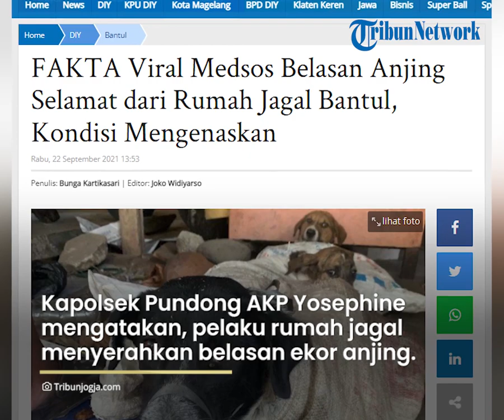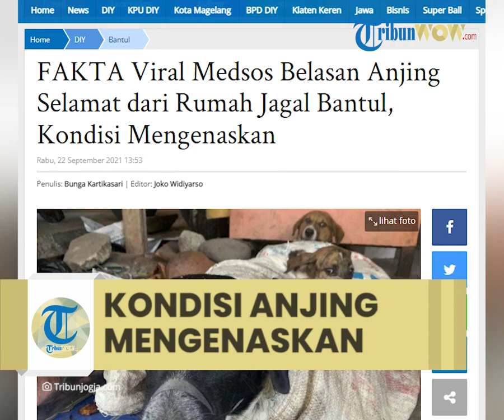Viral Belasan Anjing Diselamatkan dari Rumah Jagal Bantul, Ditemukan dalam Kondisi Mengenaskan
Diduga, anjing-anjing itu akan berakhir di tempat penjagalan di Bantul.

Diketahui, lokasi video itu berada di Dusun Srihardono RT 02, Kalurahan Piring, Kapanewon Pundong.

Beruntung, anjing-anjing itu kini sudah berada di Ron Ron Dog Care (RRDC) yang berada di Sleman.

Bagaimana fakta keadaan belasan anjing yang viral tersebut?

Berikut fakta yang dirangkum Tribun Jogja terkait video viral tersebut:

1. Kondisi anjing mengenaskan

Pemilik RRDC, Victor Indrabuana menceritakan, anjing di rumah jagal itu dalam kondisi yang mengenaskan.

Pasalnya, tubuh anjing terbungkus karung dengan kepala berada di bagian luar.

Bahkan, ada sebagian anjing yang mulutnya ditali agar tidak mengeluarkan suara, makan ataupun minum.

"Hasilnya satu anjing dewasa yang sudah lemas, katanya sudah empat hari diikat mulutnya tidak makan," ujarnya Senin (20/9/2021).

2. Penebusan anjing wajib bayar

Menurut Victor, bagi para pemilik, anjing-anjing yang sudah masuk rumah jagal perlu ditebus apabila pemilik ingin mengambilnya.

Saat menelusuri video anjing viral, Victor datang bersama jajaran kepolisian Pundong.

Kapolsek Pundong AKP Yosephine Iswantari mengatakan, pelaku rumah jagal akhirnya menyerahkan belasan ekor anjing yang hendak dijagal.

Namun, pelaku usaha meminta biaya penebusan senilai Rp 25 ribu per kilogram dengan alasan dia juga sudah membeli dari penadah.

3. Ada 18 ekor anjing

Victor dan jajaran kepolisian Pundong membawa setidaknya 18 ekor anjing, 7 diantaranya masih anakan.

18 ekor anjing itu juga memiliki keadaan yang mengenaskan. Mereka sudah tidak diberi makan dan minum selama sekian hari sehingga terlihat lemas.

Di DI Yogyakarta, daerah yang sudah menerapkan hukuman pada pelaku penjagalan anjing adalah Kulonprogo.

Pada Senin 20 September 2021, Pengadilan Negeri Wates melanjutkan sidang untuk perkara penyelundupan anjing.

Diketahui, pelakunya ditangkap di Kulonprogo beberapa waktu lalu.

Adapun agenda dari sidang tersebut ialah pemeriksaan saksi tersebut dipimpin oleh Ketua Majelis Ayun Kristianto.

"Jadi ketiganya ada S (50) supir kendaraan yang mengangkut anjing, ADH (43) pemilik kendaraan yang mengangkut hewan tersebut dan HHK (38) pengelola tempat penitipan anjing yang diselundupkan," kata Edy saat ditemui, Senin (20/9/2021).

Ia menjelaskan, usai pemeriksaan para saksi akan dilanjutkan dengan pemeriksaan terdakwa kemudian pembacaan tuntutan pidana.

"Kalau tahapan persidangan setelah pembuktian kewajibannya jaksa penuntut umum (JPU). Apakah nanti JPU akan menghadirkan bukti-bukti yang lain atau tidak. Kalau tidak ada bukti yang diajukan, maka kita berikan kesempatan kepada terdakwa. Apakah mau menggunakan haknya untuk menghadirkan saksi yang meringankan. Kalau tidak ada bisa dilanjutkan pemeriksaan terdakwa kemudian pembacaan tuntutan pidana," terang Edy.

( Tribunjogja.com | Bunga Kartikasari )

Artikel ini telah tayang di TribunJogja.com dengan judul FAKTA Viral Medsos Belasan Anjing Selamat dari Rumah Jagal Bantul, Kondisi Mengenaskan,
Penulis: Bunga Kartikasari | Editor: Joko Widiyarso